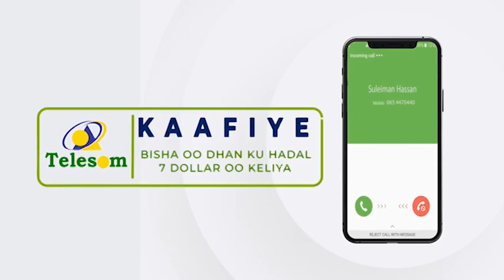Xeer ilaaliyaha gobolka Saaxil ayaa kawarbixiyay qaabka ay u galaan dacwadaha ciqaabta ah.